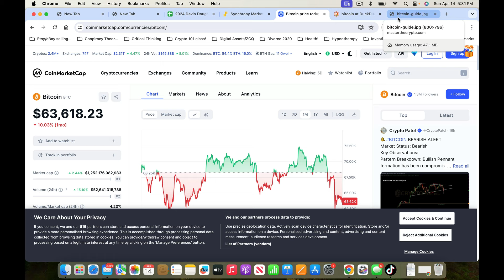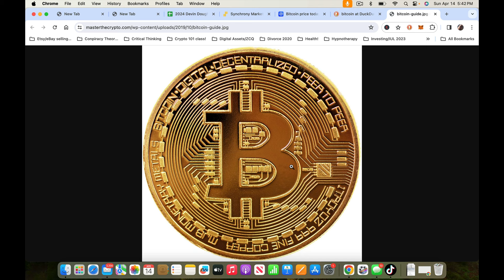Bitcoin and Financial Institutions and YOUR Misconceptions and Concerns, Comment YOUR Thoughts and I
ZCQ YT Description

Thanks for joining me here at my Zen the Crypto Queen channel!

If you’ve been thinking about crypto but you don’t know how to start, don’t feel tech savvy enough or just need a better walk through on the process, I’ve got a FREE webinar just for you!

Here’s the link to the webinar & ALL of the links you’ll need to get started are conveniently listed on this page, feel free to fast forward through the introduction and any other part in the video that you’re already aware of…but you may want to stick around for the end Q&A if you’re a newbie…I’ll let that be your call!

PS: ANY question is a good question, so either here or privately, send them along!

PPS: I’m not a financial advisor. They usually share what to invest in with fiat currency and know little about cryptocurrency, I simply share what I currently know and am doing in the crypto world to prepare for the future that’s upon us!

Luv, Zen xx

PS if you’re just lazy and don’t like one click shopping or FREE webinars : )

Crypto Exchanges

to sign up for Crypto.com and we both get $25 USD :)

Online/Hot Wallet

Your online ‘hot wallet’ is Exodus
click on it and sign up and remember to always keep your online ID’s and passwords in a secure handwritten notebook

This is your ‘offline’ SAFE to stash and HODL (hold on for dear life!) on

Keep Track of Your ID’s/Passwords/Keys

IF you really want to be cryptic with your crypto passwords this special notebook has a ghost pen and special light so the notebook looks invisible to everyone else but stashes your private passwords/recovery words, I just ordered one bc with 3 notebooks in hidden places I still wanted one I could keep right next to my ledger!

Taxes

Always consult your tax person, though when you get them a year end report done here, they will be grateful to help you sort your multiple income streams and handle offsetting expenses and gains

Precious Metals

Crypto/Precious Metals
iTrustCapital